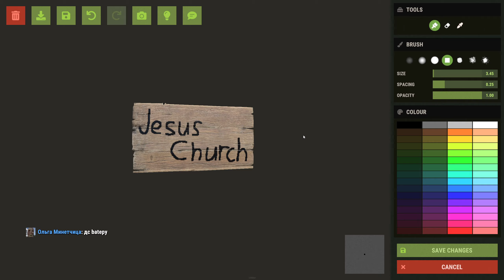ПОСТРОИЛИ ЦЕРКОВЬ В РАСТ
Большинство игроков это злые противные люди, и если в других играх свою злость выразить получается не всегда, то в раст для этого есть много способов, руфкемпишь, дооркемпишь, рейдишь соседей, убиваешь бомжей, сидишь с автокликером на компосте, ну сами знайте. Поэтому в сегодняшнем видео мы узнаем есть ли у растеров моральные границы? Если я например, построю церковь, как люди будут вести себя, когда придут туда? И для этого мы выбрали не какой то там ролевой сервер, а скопление из 700 онлайн отбросов на rustafied EU Main, посмотрим что из этого выйдет